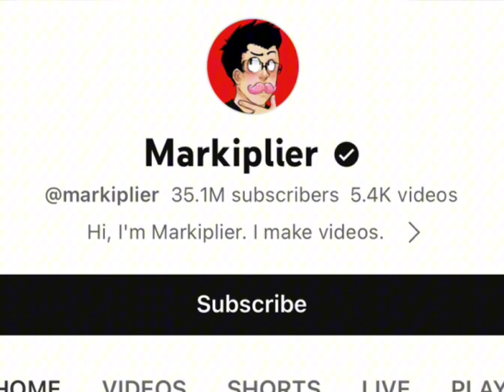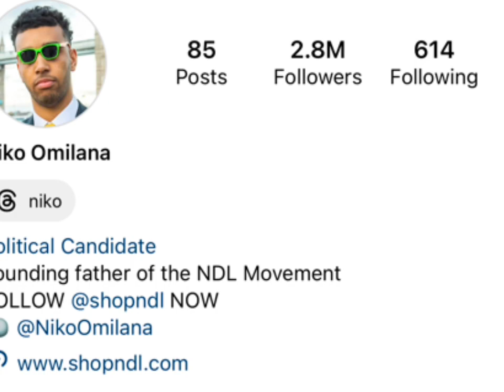Markipiler Vs Niko Omilana Real Age Lifestyle Biography